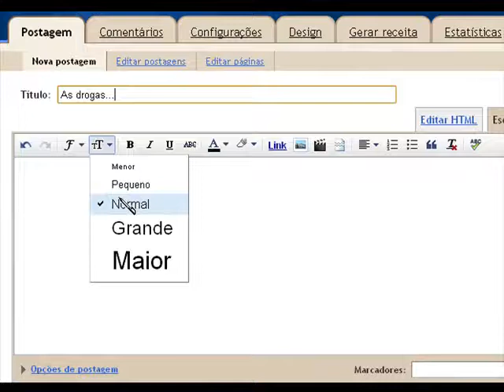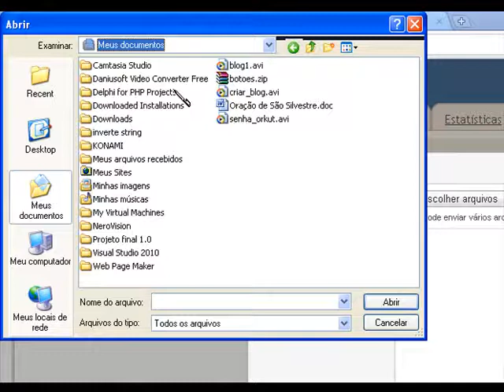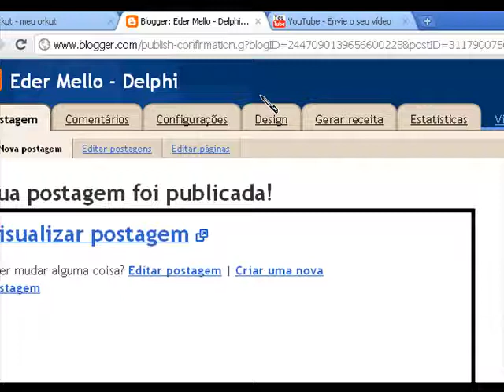Como criar uma postagem no seu blog!